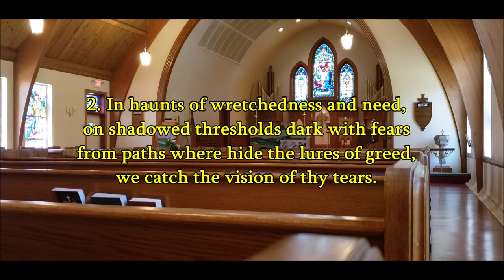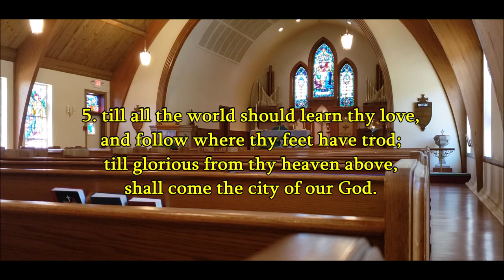Where Cross the Crowded Ways of Life GARDINER